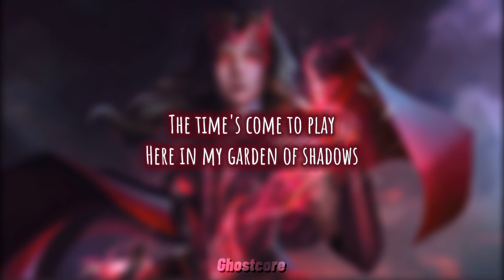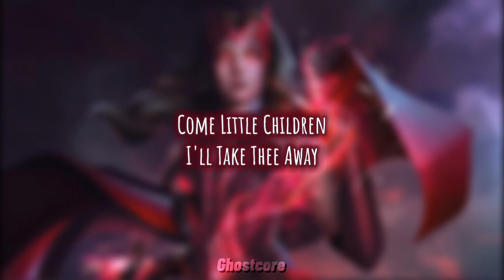Nightcore- Come Little Children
I don’t own any of the music or photo or icon but I hope you guys like it :)